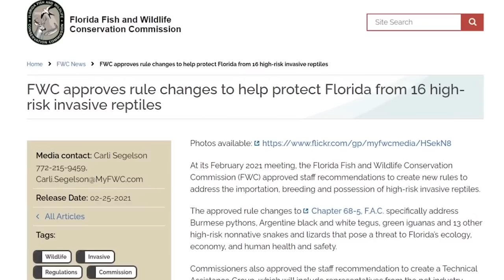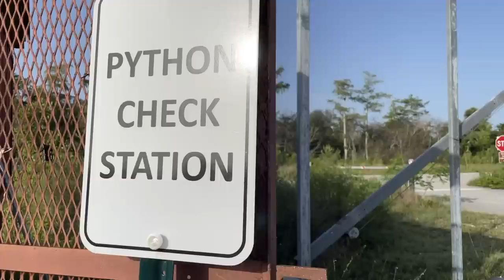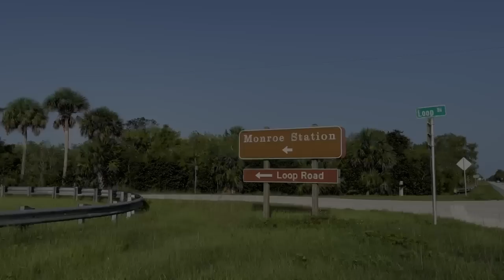We Found A HUGE Burmese Python In The Florida Everglades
In this video, we're sharing our experience hunting the invasive Burmese Python in the Florida Everglades as we took on the Florida Python Challenge. Python hunting is a challenging but rewarding sport that allows us to help protect our state.

If you're interested in hunting invasive snakes, then be sure to check out this video. Would you take on the Python Challenge?

Having set careers and society’s norms aside, Cole and Emily Crews are content creators soon to be sailing the Caribbean, documenting their travels and the people they meet along the way. Their goal as The Adventure Crews is to show others how they can swim against the current of society, creating a life that’s both purposeful and sustainable.